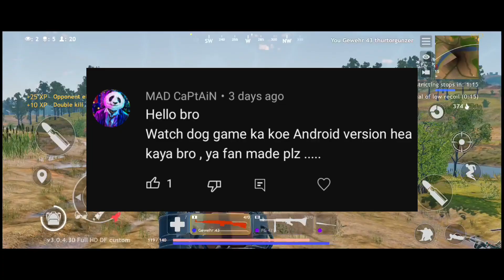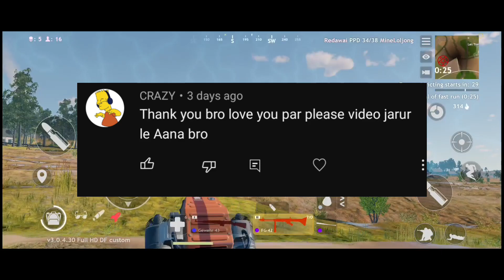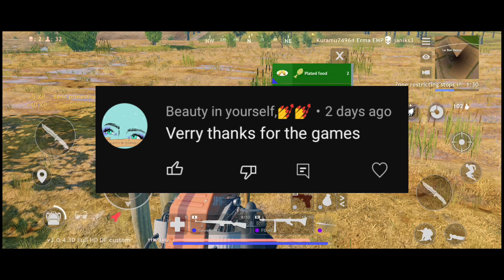2023 New Battle Royale game with High Graphics || CRSED : CUISINE ROYAL 😱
2023 new high graphics battle royale game !
Crsed : Cuisine Royale game gameplay !

Aaj ki ish video me maine 1 new high graphics battle royale game ke bare me bataya hai jiska naam Crsed Cuisine Royale hai.

note - join telegram for instant downloading.

Crsed Cuisine battle royale game
2023 new bettle royale game
battle royale game like pubg and free fire
high graphics better royale game